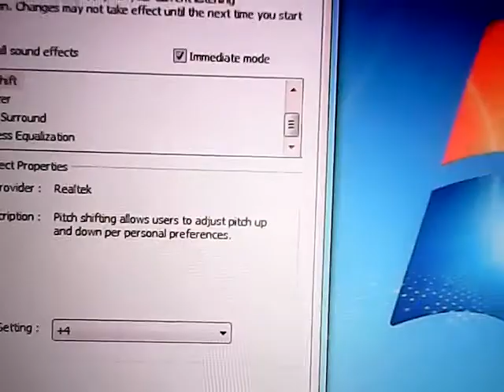lyrick studios logo fast version